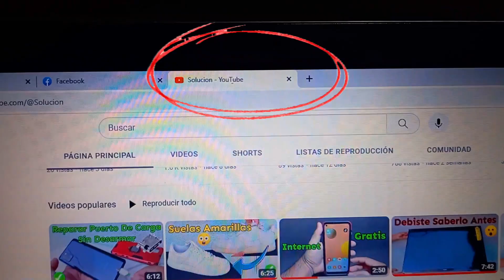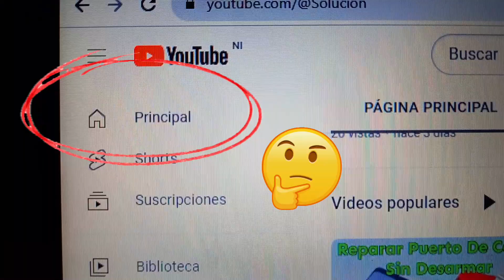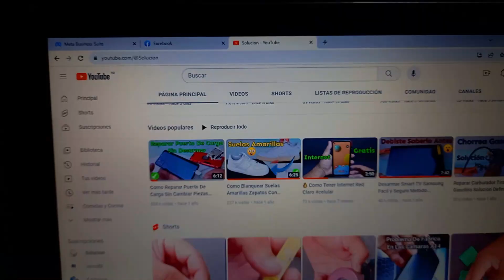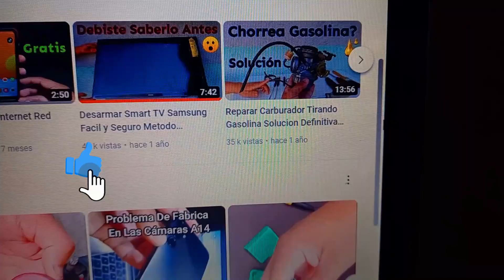Pantallas Led Lcd De Laptop - Fallos Pocos Comunes En Monitores De PC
Como Revisar pantallas de laptop led lcd amoled oled
pantallas
monitores
pc
laptop
escritorio
notebook